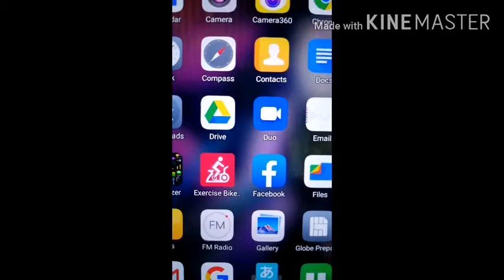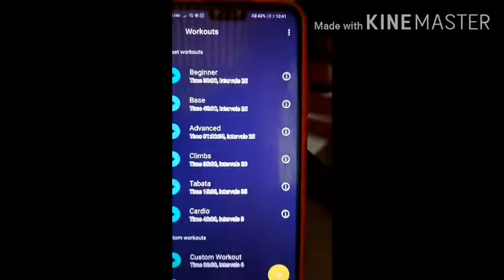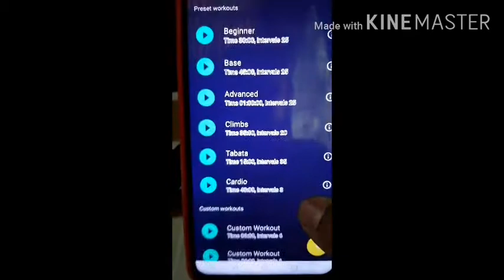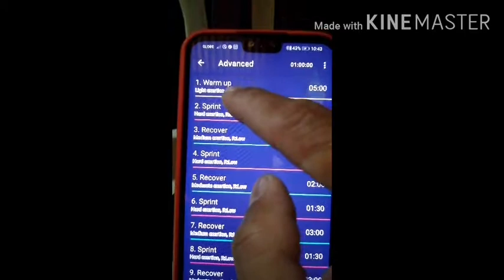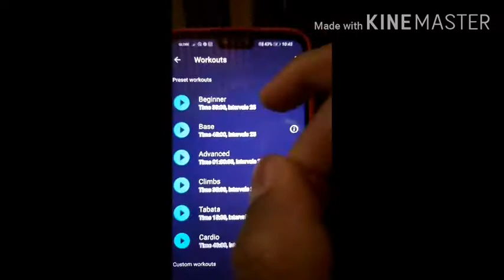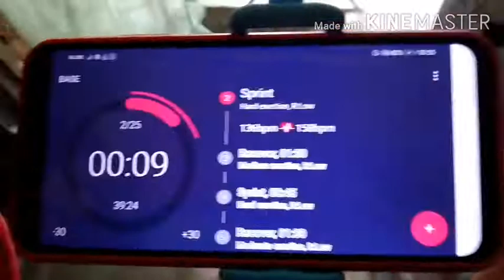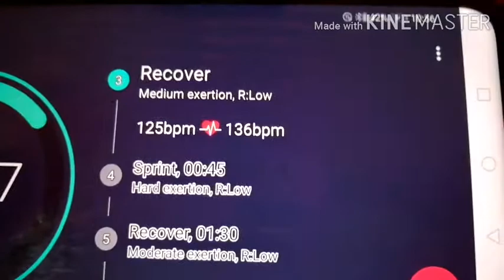Training indoors using reporpuse bicycle hubs as roller's.(Filipino Language.)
Bicycle